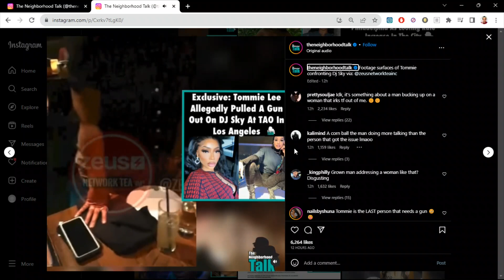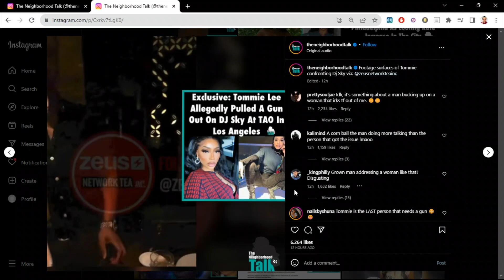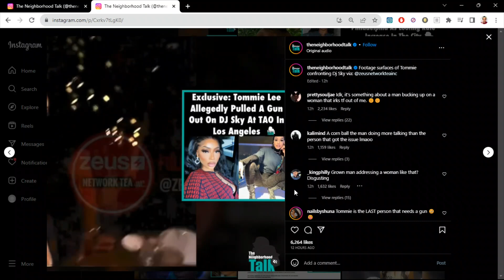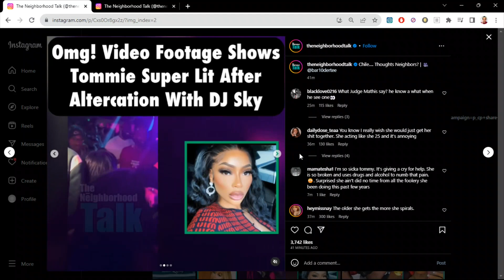VIDEO OF ERRACTIC TOMMIE LEE AFTER CONFRONTING DJ SKY HIGH AT RESTAURANT RELEASED!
Zeus Network Baddies West video of Tommie Lee and male friend confronting DJ Sky High Baby released. Also new video of Tommie Lee acting erratically after.